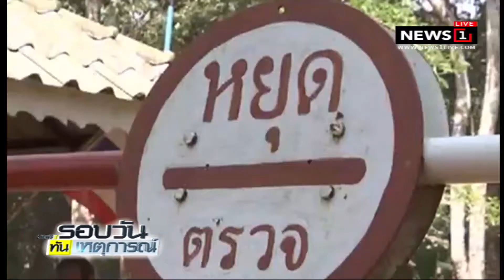กม.เปิดช่องอัยการฟ้องคดี "เปรมชัย" ตามเห็นแย้ง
15/04/2018 กม.เปิดช่องอัยการฟ้องคดี "เปรมชัย" ตามเห็นแย้ง